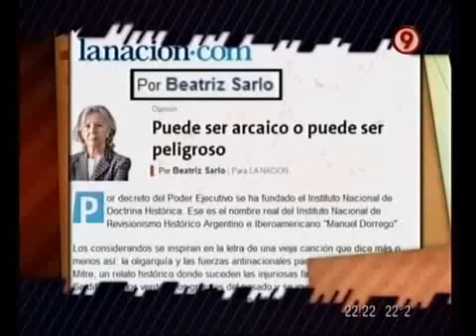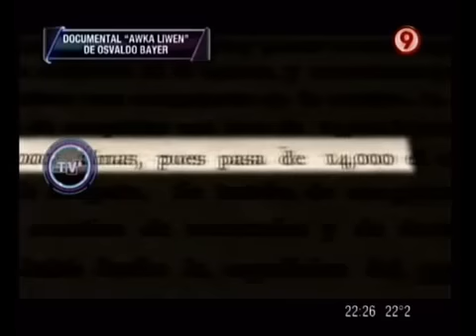TVR - ¿Prohibido tocarle una coma a la Historia? 03-12-11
TVR - Informe: ¿Prohibido tocarle una coma a la Historia? 03-12-11